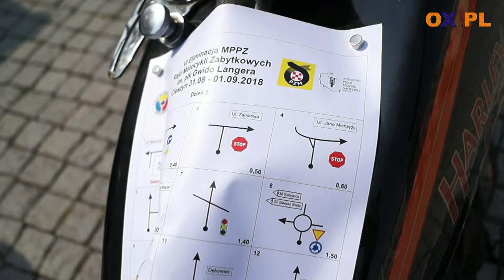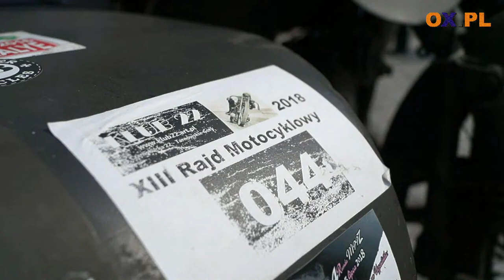[FLESZ] VI Rajd Motocykli Zabytkowych im płk Gwido Langera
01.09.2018 godz. 11:00 start – Rynek Cieszyn
┌ Rozwiń Opis

 w ramach VI Rajdu Motocykli Zabytkowych im płk Gwido Langera